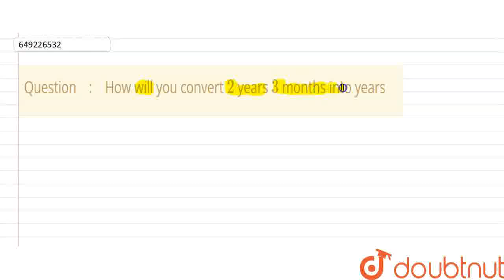How will you convert 2 years 3 months into years\r\n | CLASS 12 | WEB QUESTIONS | MATHS | WEB TO...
How will you convert 2 years 3 months into years\r\n
Class: 12
Subject: MATHS
Chapter: WEB QUESTIONS
Board:USER_ASKED

👉 Have Any Query? Ask Us.